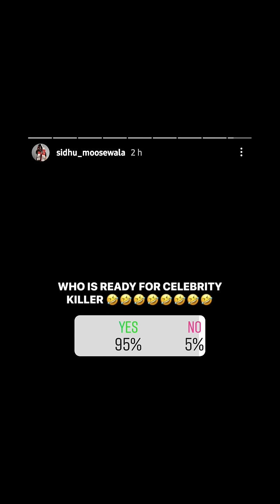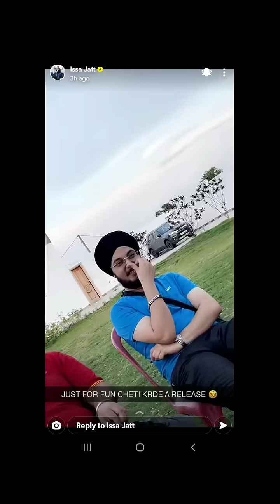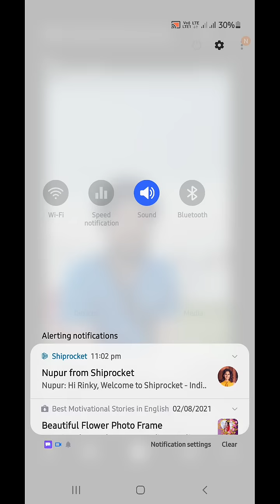SIDHU MOOSE WALA Indirect Funny Reply To KARAN AUJLA Bacthafucup Album Delay | Celebrity Killer ?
SIDHU MOOSE WALA Indirect Funny Reply To KARAN AUJLA Bacthafucup Album Delay | Celebrity Killer Release Date?

In This Video We Will Show You A Video Of SIDHU MOOSE WALA In Which He Is Making Fun Of KARAN AUJLA Album Bacthafucp Delay.
Also We Will Tell You Release Date Of SIDHU MOOSE WALA Most Awaited Song Celebrity Killer From Moosetape Album.